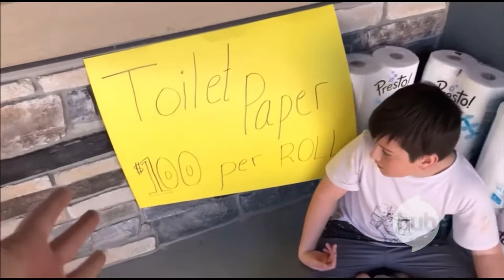Toilet paper shortage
Well I Made The Hub Network Recording In (2022)